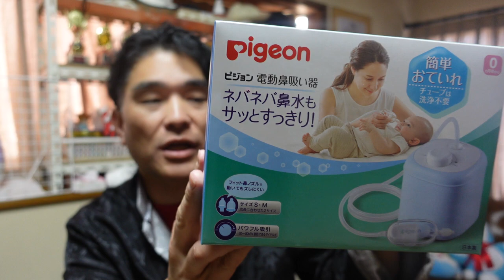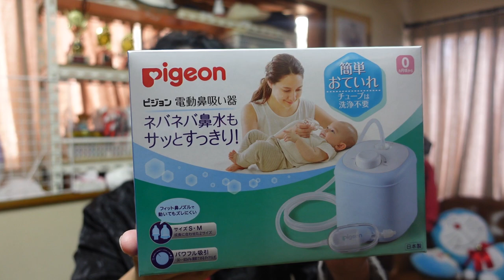【隠居通販】鼻吸い機ピジョン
Amazonならこれです。

「件名：速稼塾（あなたのお名前）」